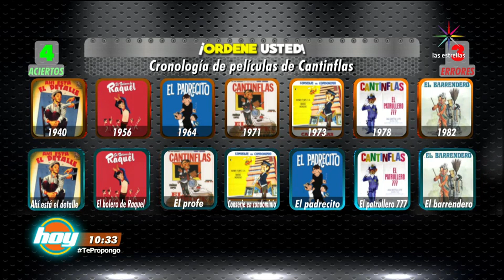Alejandro Suárez nos demuestra sus conocimientos en cine mexicano | Ordene Usted | Hoy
En esta ocasión en Ordene usted, los equipos demuestran sus conocimientos cinematográficos en donde demuestran que ese tema no es su fuerte. Ve aquí el contenido completo del programa

Andrea Legarreta, Galilea Montijo, Natalia Téllez, Maca, Pedro Prieto, Raúl Araiza y Paul Stanley traen lo mejor del espectáculo, entrevistas, presentaciones en vivo, invitados especiales, cocina y mucho más. ¡No te lo pierdas! Lunes a Viernes 9am